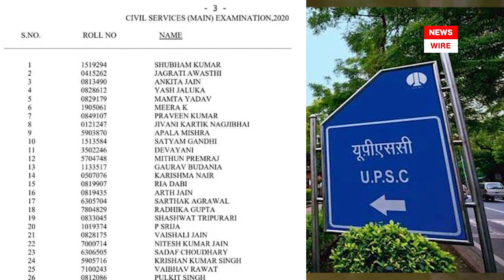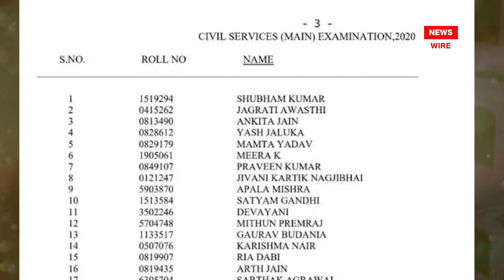मजदूर की बेटी ने किया कमाल | Labourer's Daughter Cracks UPSC Exam | Aswathy S | Kerala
The UPSC declared the final result of the civil services examination 2020.  A total of 761 candidates have cleared the coveted civil services examination 2020, with engineering graduate Shubham Kumar and Jagrati Awasthi bagging the first and second ranks respectively. The Union Public Service Commission on Friday declared the results of the examination, conducted annually to select IAS, IFS and IPS officers, among other civil servants. A construction labourer's daughter from Thiruvananthapuram, Aswathy S, cleared Union Public Service Commission (UPSC) Civil Services Examination-2020, by achieving 481st rank. While speaking to ANI on Saturday, Aswathy said, "It was my fourth attempt at civil service examination. The last three times I could not clear the preliminary exams and I was a little anxious. I am happy now. To crack this examination, I focused on writing practice and maximum content improvisation, so that I could present my content well in the papers."